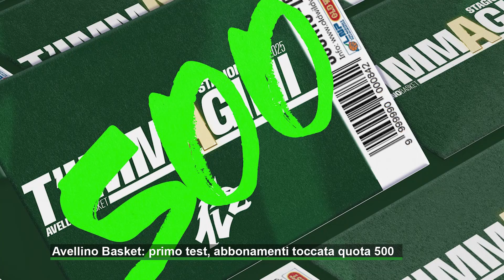Avellino Basket: primo test, abbonamenti toccata quota 500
Primo scrimmage per la squadra di coach Alessandro Crotti, oggi c'è Cassino al Pala del Mauro. Venerdì e sabato doppia sfida con Napoli. Continua a vele spiegate la campagna abbonamenti per la prossima stagione di Serie A